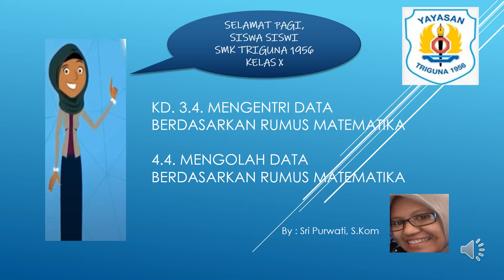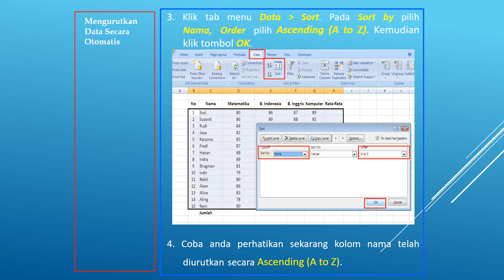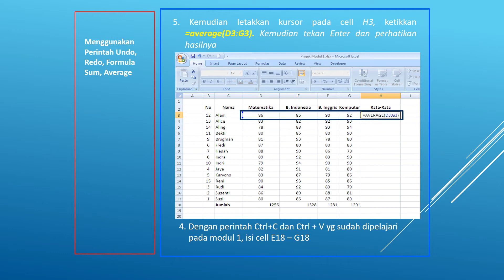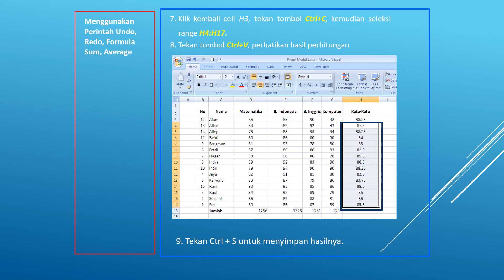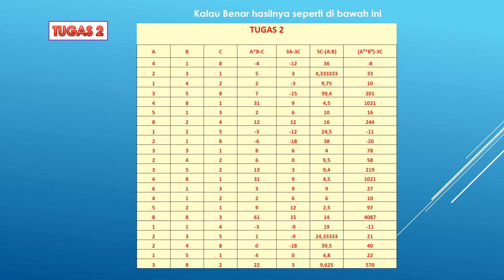APLIKASI PENGOLAHAN ANGKA KD 3 4 DAN 4 4 RUMUS MATEMATIKA